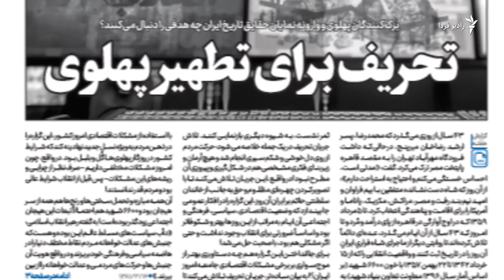بازداشت فریدۀ مرادخانی، فعال حقوق مدنی و خواهرزادۀ رهبر جمهوری اسلامی ایران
بازداشت فریده مرادخانی، خواهرزاده رهبر جمهوری اسلامی خبرساز شده است.
خانم مرادخانی که فعال مدنی است و حدود سه سال پیش هم در سنندج بازداشت شده بود، به ‌تازگی در ویدئویی به مناسبت زادروز شهبانو فرح پهلوی، از او و پادشاه پیشین ایران ستایش کرد.

دلیل بازداشت او هنوز اعلام نشده؛ اما این موضوع هم زمان شده با ابراز نگرانی معاون وزیر کشور ایران، از آنچه افزایش تمایل مردم به ایجاد تغییرات اساسی در ساختار کشور خوانده است.

این مقام ارشد جمهوری اسلامی همچنین، بر کاهش آنچه که «تاب آوری مردم» خوانده هم، تاکید کرده؛ موضوعی که در ماه های اخیر با افزایش جدی اعتراض‌ها، اعتصاب‌ها و تجمعات خیابانی به وضوح قابل دیدن است.
در چنین شرایطی، آیا مسئولان ارشد حکومت، اراده ای برای پاسخگویی به خواسته‌های مردم دارند؟

رادیو فردا